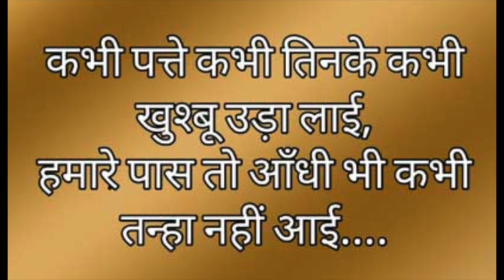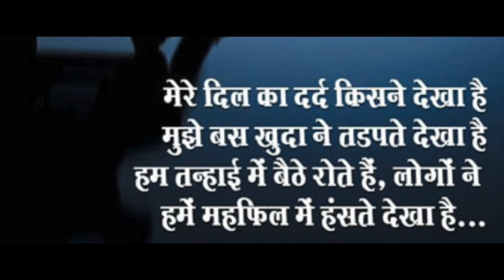Whatsapp DP Images | Alone Whatsapp Status | Loneliness Quote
Thank you all of you for visiting my channel.
 Related tags :- Best profile picture for whatsapp and facebook.
 best profile picture for whatsapp
unique dp for fb profile picture
dp images dp pic whatsapp
dp images
 instagram dp
 dp pic whatsapp
blank profile picture
 love dp whatsapp
 dp pic sad girls
dp blank profile picture
whatsapp dp status
 whatsapp dp picture
 whatsapp profile pic
 facebook animated profile profile pic
 latest stylish fb profile pic
girls pic for fb profile
 messenger profile picture
cool dp for fb
cute fb profile pic
download awesome dp for fb profile
 best fb profile picture boys attitude whatsapp
 romantic couple dp for fb
 facebook profile cover pic boy
fb profile pic
attitude girl dp for fb
best fb dp for girls
 images of whatsapp
best pic for whatsapp dp
 whatsapp profile picture
 whatsapp wallpaper
 love whatsapp wallpaper
 hd whatsapp wallpaper photo
 whatsapp status photo best friends
 images whatsapp
 wallpaper cute
 whatsapp profile pic dp
 best profile pic for whatsapp
whatsapp wallpaper
 cute best whatsapp profile pic
whatsapp profile picture
 whatsapp status pic
 latest unique profile picture fb
Funny whatsapp dp
 funny profile images
 latest whatsapp dp
quotes  life lesson
 quotes life lesson
 quotes about relationships
 life lesson quotes and sayings